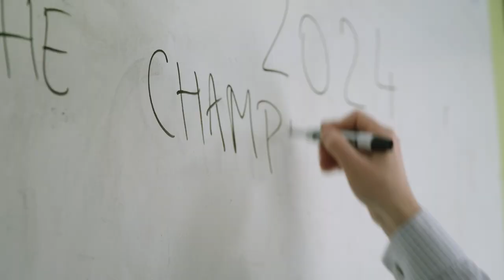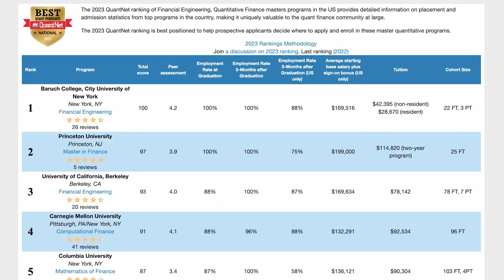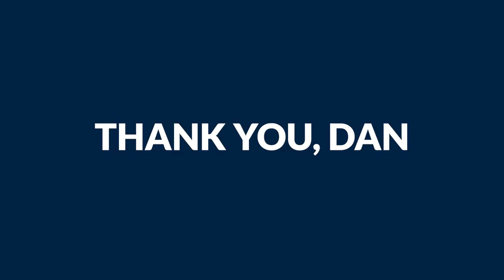2023 Bernard Baruch Dinner: Dan Stefanica Honoree Video and Speech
The Bernard Baruch Dinner, held on April 26 at New York City’s Ziegfeld Ballroom, raised $1.62 million in support of Baruch’s amazing students. We were thrilled to welcome a record-breaking 500 attendees, including 160 alumni, who were on hand to recognize our honorees, Distinguished Alumnus Award recipient Eric M. Kirsch (BBA ‘84) and Distinguished Faculty Award recipient Dan Stefanica.